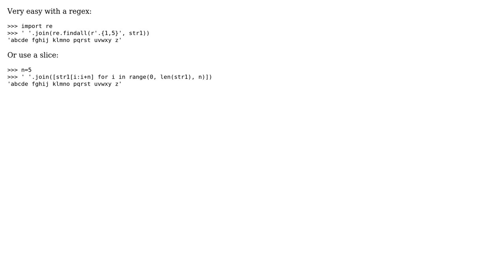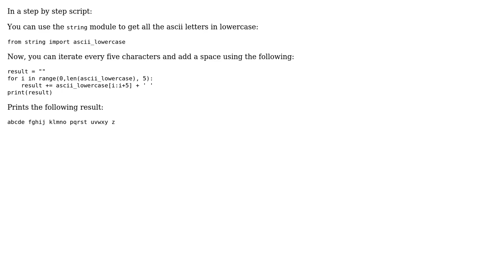Python 3.4- Inserting spaces at regular intervals (2 Solutions!!)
Python 3.4- Inserting spaces at regular intervals

With thanks & praise to God, and with thanks to the many people who have made this project possible! | Content (except music & images) licensed under CC BY-SA | Music | Images & others | With thanks to user kikocorreoso user Kathryn Otley user dawg and the Stack Exchange Network Trademarks are property of their respective owners. You are responsible for your own actions.